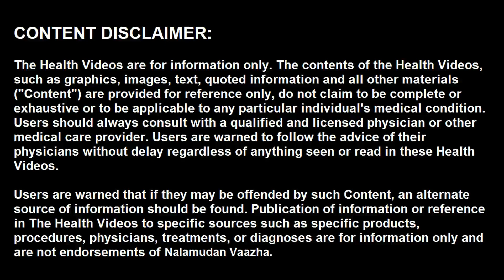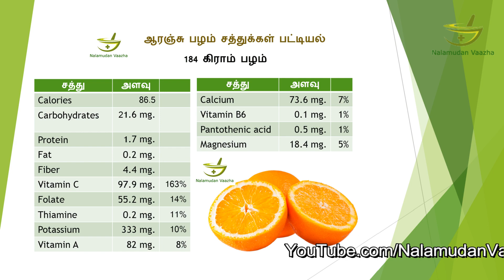கமலா ஆரஞ்சு நன்மைகள் பட்டியல் | Orange health benefits in tamil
சத்துக்கள் மிகுந்த பழங்கள் பல இருந்தாலும், அதில் கமலா ஆரஞ்சுக்கு தனித்தன்மை வாய்ந்தது, உடனே உங்களுக்கு ஆரஞ்சு பழத்தில் உள்ள வைட்டமின் சிதான் நினைவுக்கு வரும். ஆனால் கமலா ஆரஞ்சு பழத்தில் கால்சியம், பொட்டாசியம், நார்ச்சத்து, வைட்டமின் ஏ மற்றும் பீட்டா கரோட்டீன் போன்ற பல சத்துக்கள் அடங்கியுள்ளன. சரி வாங்க இந்த கமலா ஆரஞ்சு என்ன என்ன சத்துக்கள் உள்ளது, எந்தெந்த நோய்களை விரட்டுகிறது என்பதை விவரமாக பார்ப்போம். மறக்காமல் இந்த பயனுள்ள வீடியோவுக்கு ஒரு லைக் ஷேர் செய்து விட்டு செல்லுங்கள்.

வீட்டு மருத்துவம்,நாட்டு மருத்துவம்,பாட்டி வைத்தியம்,Nalamudan Vaazha,நலமுடன் வாழ,கமலா ஆரஞ்சு நன்மைகள் பட்டியல்,கமலா ஆரஞ்சு பழம் சாப்பிட்டால் குணமாகும் நோய்கள்,கமலா ஆரஞ்ச் நன்மைகள் பட்டியல்,kamala orange in tamil,kamala orange benefits,kamala orange fruit,orange health tips,orange health benefits in tamil,oranges help you lose belly fat?,Can we eat orange at night?,கமலா ஆரஞ்சு பயன்கள்,கமலா ஆரஞ்சு பழம் நன்மைகள்,kamala orange fruit benefits,tamil health tips